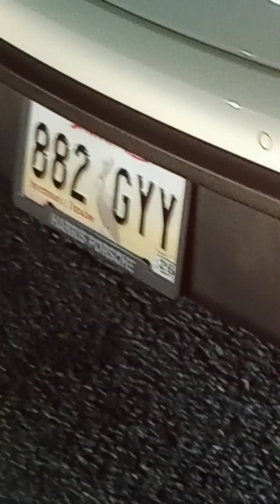gangstalking perp walk 05/11/2024 Pt. 7